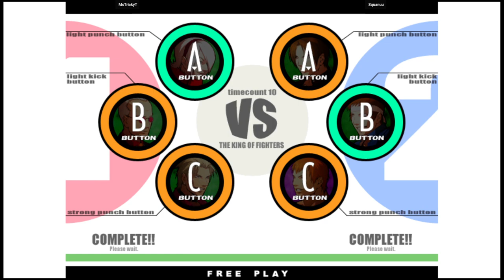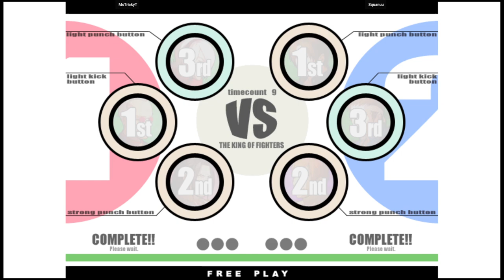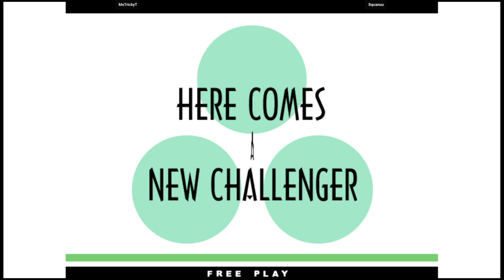KOF XI | MsTrickyT VS Squanuu | 🇺🇸🇺🇸 Fightcade2